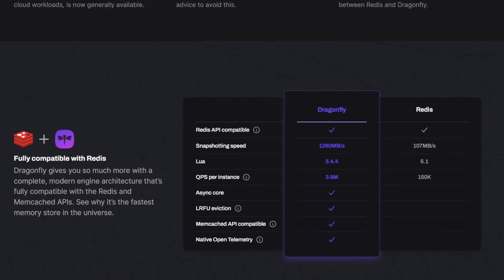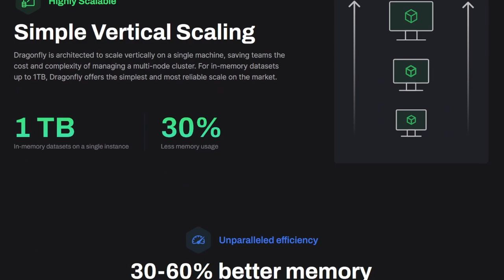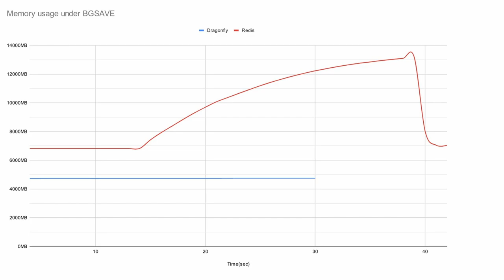Dragonfly 1.0, replacement drop-in per Redis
Dragonfly 1.0 Released For What Claims To Be The World's Fastest In-Memory Data Store - ⁠
Dragonfly, a startup developing a ‘drop-in’ replacement for Redis, raises $21M - ⁠